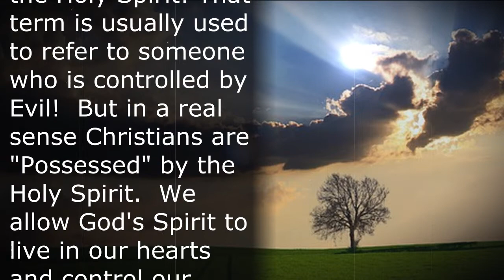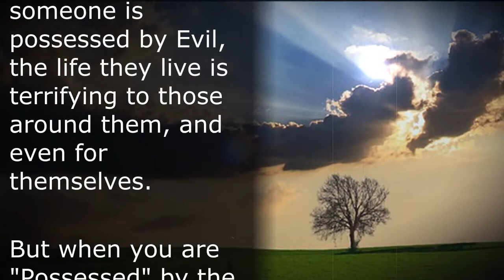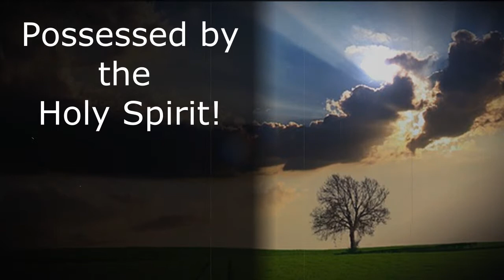Possessed by the Holy Spirit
Let the Spirit change your way of thinking and make you into a new person. You were created to be like God, and so you must please him and be truly holy.

Ephesians 4:23-24

As a follower of Jesus Christ, you are Possessed by the Holy Spirit! That term is usually used to refer to someone who is controlled by Evil!  But in a real sense Christians are "Possessed" by the Holy Spirit.  We allow God's Spirit to live in our hearts and control our thinking and actions.  When someone is possessed by Evil, the life they live is terrifying to those around them, and even for themselves.

But when you are "Possessed" by the Holy Spirit your way of thinking changes and you are made into a new person.  God created you in His own image, and when the Holy Spirit comes into your heart you become more than an image.  You become a person with a mind like Christ and you have the Heart of God!  Even you will see the amazing difference in your life!

"Lord Jesus, change my heart and mind so I can think and feel like You.  May the Holy Spirit possess every part of me so my life will be a reflection of You, every day.  Praise Your Holy and Righteous Name, now and forever, Amen."